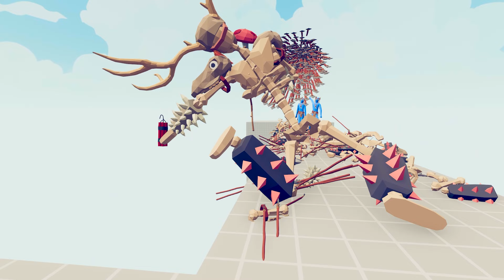Giant Rat Skeleton Army vs Every Ranged Gods Tabs - Totally Accurate Battle Simulator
Hello I am playing Totally Accurate Battle Simulator ( TABS ) All the content shown in this video made by myself only and you all will get unique and genuine content on this channel so please connected and please give your support, Content Will upload every day regularly Thank You